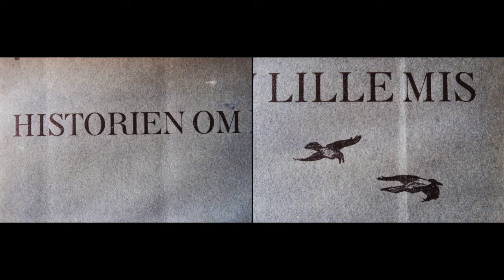Historien om Lille Mis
af Christen Mikkelsen Kold